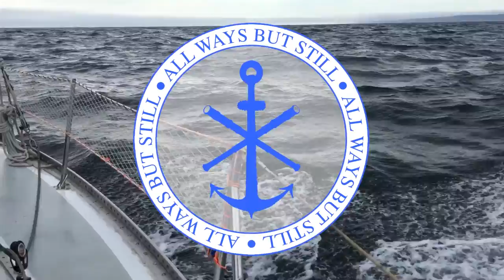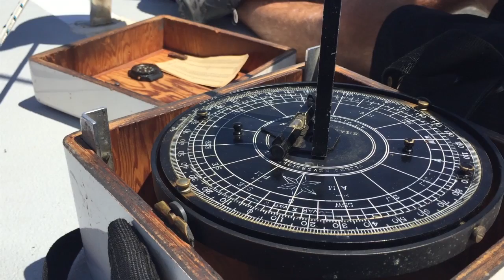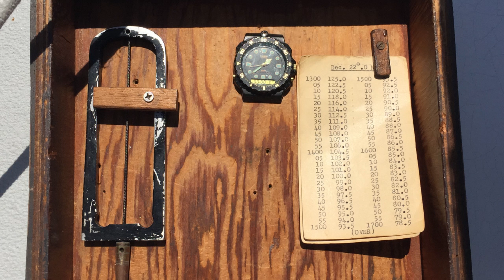The Intrepid | Pushing Northwest : Episode 01 : San Diego to Marina Del Rey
Episode 01 :  San Diego to Marina Del Rey - with Sailor Commentary at the end of the episode.

This video documents the recent sailing trip I crewed on onboard the sailing vessel The Intrepid. We motor-sailed from San Diego, California to the San Francisco Bay area. 10 days, 111 hours at sea and 470 nautical miles. The uphill battle against wind and currents, sailing north on the west coast is no pleasure cruise.

The crew were as follows:
Tim Brill (Owner)
Cody Brill (Captain and son of Tim)
Nigel Howat (English Sailor/45+ years sailing experience)
& James Frederick (thats me).

I have a blog where you can read all the journal entries about each leg of the passage

I will also be uploaded each leg of the trip as "episodes" that will feature commentary at the end reading some of the journal entries and talking about what happened or what we saw on that particular part of the trip.

About the Crew Members:
Tim Brill was a professional mountaineering guide for many years and has climbed all over the world. A few years ago Tim bought The Intrepid, which became famous in 2008 as it sailed around the world by the youngest person to solo sail around the world (Zac Sunderland). Tim and his sons have completed the ASA certifications 101-108 and have several trips in the planning stages. Currently he is owns an Aerobatic Flight School in Reno, Nevada where he teaches people to fly and to do stunts.

Cody Bril is a 15 year old sailor and sailing instructor in Reno, Nevada. He is currently shopping for his dream multihull.

Nigel Howat is certified Ocean Yacht Master and nautical handyman who owns a company with his partner Miel. They also do Yacht deliveries up the California Coast. He has been sailing from more than 45 years and has sailed the North and Mediterranean seas.

James Frederick is a Sailor, Writer and Artist who currently resides in Los Angeles.